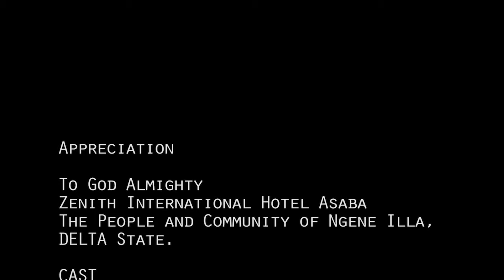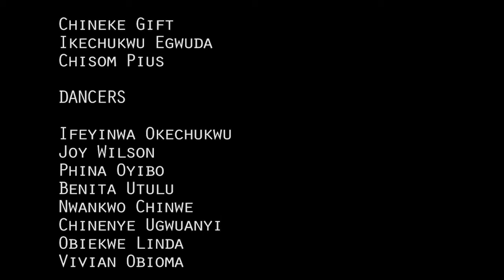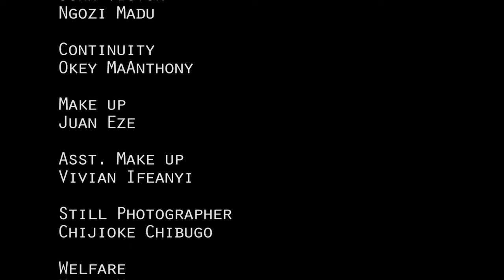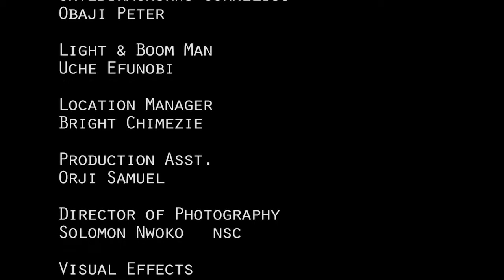THE QUEEN OF DARKNESS SEASON 1&2 - REGINA DANIELS 2023 LATEST NOLLYWOOD FULL EPIC MOVIE